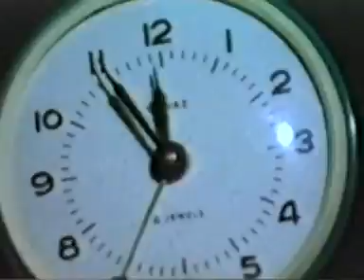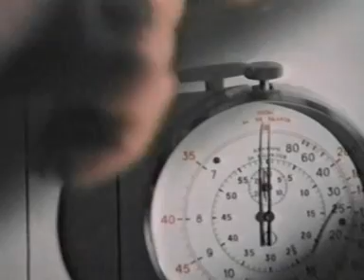ДДТ - Любовь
Произведение: Любовь
Исполнитель: ДДТ